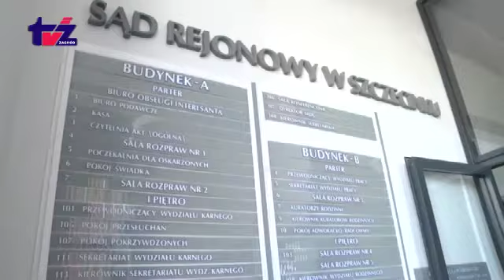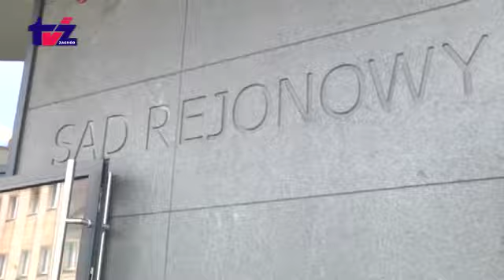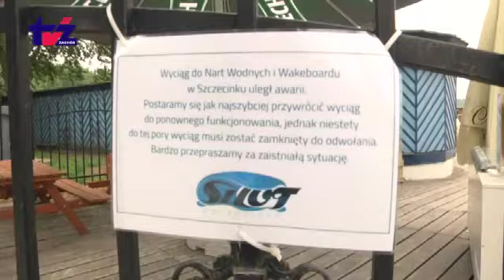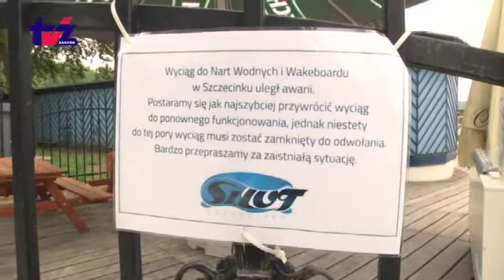Aktualności TV Zachód (2016-05-30)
Aktualności TV Zachód: Powiatowy Dzień Dziecka - tłumy przy stadionie OSiR - motocykliści wozili dzieci - zawody wędkarskie - święto wolontariuszy Sąd Rejonowy w nowej siedzibie Wernisaż prac Edwarda Dwurnika Pirat z parowozem na dworcu Orkiestry w Połczynie-Zdroju Wyciąg nadal nieczynny Piknik rodzinny ze Stowarzyszeniem Aktywnych Kobiet Prządki przy bunkrze Wyścigi rowerkowe Głosu Koszalińskiego Turniej w Turowie Tenis ziemny Zaproszenia